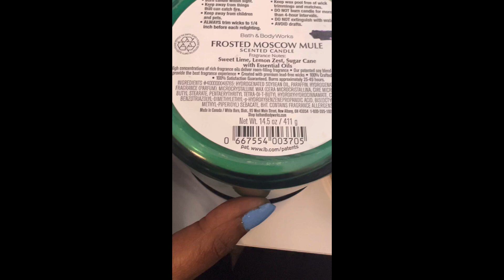Champagne Margarita Vs/ Frosted Moscow Mule Thoughts & Review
Please Join my iBotta Team for extra cash!

A friend referred you to Fetch! Get the app here & earn 2,000 points for your first receipt

Electric Candle Lighter on Amazon
JEVSTU Candle Lighter, Electric...

Bio-Oil  Gel

Aveeno Oat Oil